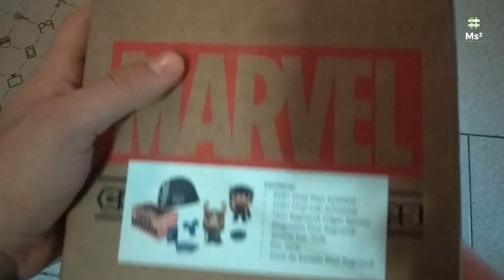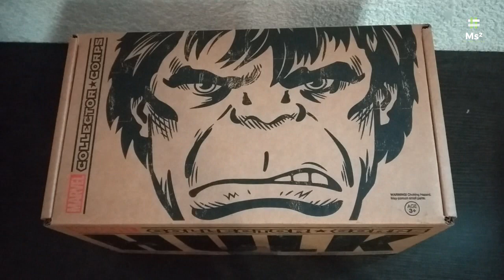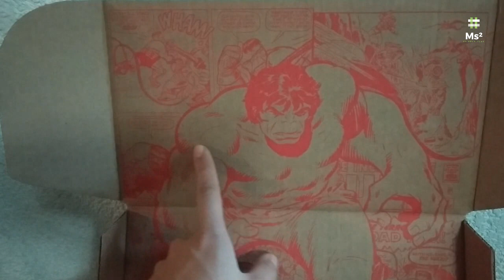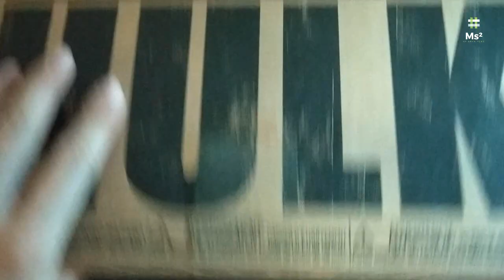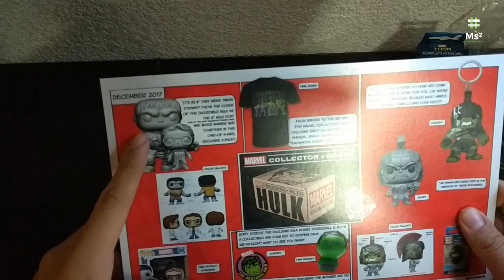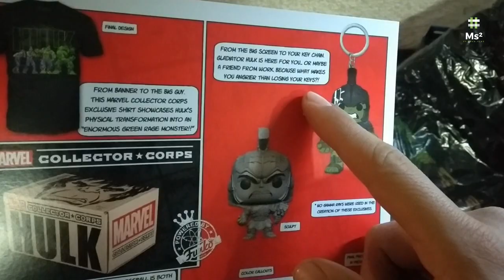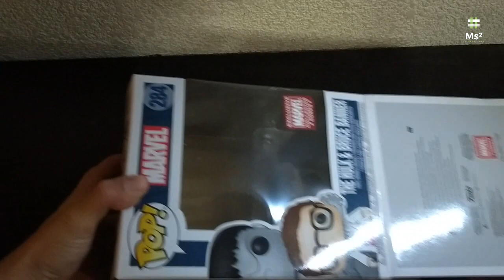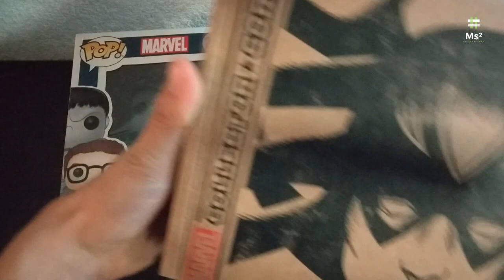Unboxing "Marvel Collector Corps Hulk Funko" / La primer caja del canal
Bonito día muchachos en esta ocasión quería compartirles mi experiencia al comprar en la página web de Mercado Libre, espero que pasen un buen momento, por fin llegaron mis cajas de Marvel Collector Corps MCC para hacer el desempaquetado y descubrir que es lo que hay adentro, son cajas llenas de cosas curiosas y con su pop característico, son excelentes para coleccionar, totalmente recomendado, sólo chequen el vídeo para que vean el desempaquetado y cómo es que funciona, cualquier duda en la caja de comentarios, además de comentarles que el envío express por Fedex es rápido, espero lo disfruten y se animen a unirse al mundo de compras por internet, saludos.

Funko es una compañía americana que fabrica juguetes de cultura pop licenciadas.
Funko es conocida por producir más de 1000 figuras diferentes de vinilo.
Funko tiene productos licenciados de peluches, bobbleheads, figuras de acción, y productos electrónicos licenciados como USB, lámparas, y auriculares.
Funko ha creado varias líneas de juguetes diferentes desde su nacimiento.
El primero fue, Wacky Wobblers, es una línea de bobbleheads representado con caracteres de Betty Boop, Gorra'n Crunch, y El Gato en el Sombrero. Funko POP! es la línea de figuras creadas en vinilo modelado, tiene un estilo similar al chibi japonés, de las franquicias más famosas están: Marvel, DC Cómics, Disney, Star Wars, Harry Potter, y otras franquicias de cultura del pop.
Otras líneas de producto actuales son: Mystery Minis, Hikari, Legacy Collection, Fabrikations, Mopeez, and Pop! Home & Accesorios qué suelen ser características de la línea de Star Wars y Guardianes de la Galaxia como son las tazas

En esta ocasión abriremos la caja de Hulk y posteriormente la caja de Thor Ragnarok, cajas vaulted y difíciles de conseguir :)

Recuerden que Mercado Libre nos protege por 10 días desde que llegó nuestro paquete.

Tienda: Mercado Libre
Fecha de Pedido: 11/12/2018
Fecha de Envío: 12/11/2018
Fecha de Entrega: 24/01/2019
Precio: 399.00 MXN
Envío: 0.00 MXN (Express Fedex / Mercado Envíos)

Productos:
Kit Accesorios Coleccionables Box Marvel Hulk Large Funko

-Aprovecha un descuento de $ 200 para que compres un lector de tarjetas y cobres con Mercado Pago Point. Para usarlo entra ahora a

-Si se unen por el siguiente link, les regalo 10 USD en su primera compra :D